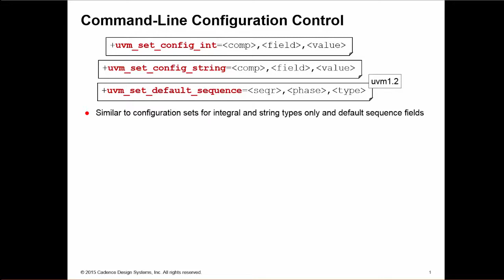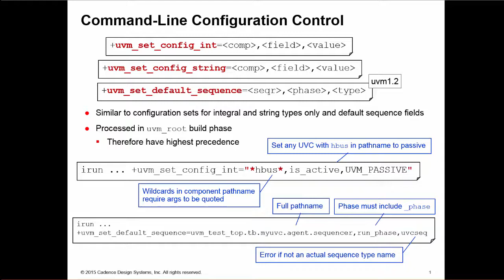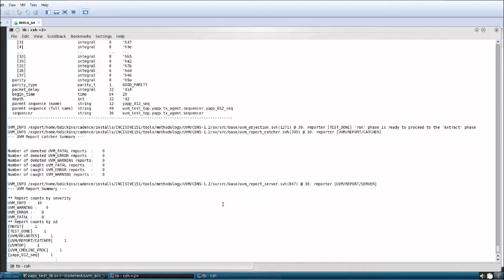UVM Command Line Configuration Control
UVM provides simple command-line configuration control using +uvm_set_config_int and +uvm_set_config_string. Also in UVM1.2 you can set the default sequence of a sequencer using +uvm_set_default_sequence. Here we show you how to use these options for simple dynamic debug.